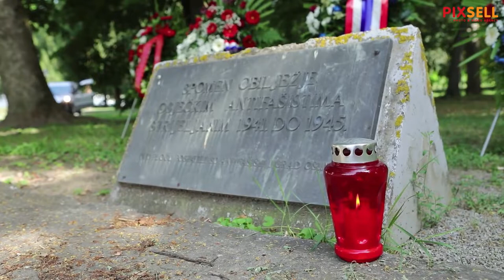U Osijeku obilježen Dan antifašističke borbe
Polaganjem vijenaca ispred Spomen kosturnice žrtava fašizma  Osijeku je obilježen Dan antifašističke borbe.